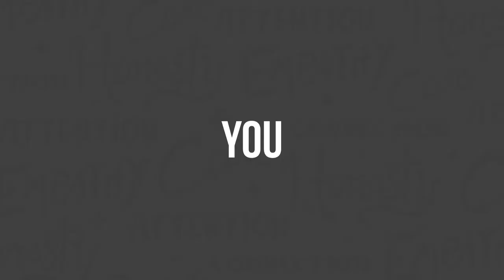Calm Minds Prevail - Clarity Compressed: Episode 109 | Paul J Daly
There are few things that would spur me to record and release a special episode, but this is one of them. There is a lot of fear and uncertainty going around due to the pandemic, economy, and even toilet paper shortages. I was compelled to get this message out to the CLARITY community quickly: Calm minds prevail.

It’s going to be ok and in this episode, I’m going to tell you why. So whether you are naturally a minimizer or maximizer when there is unrest, I hope this episode will bring you some courage and stability in unstable times.